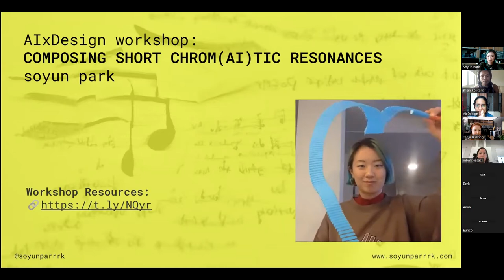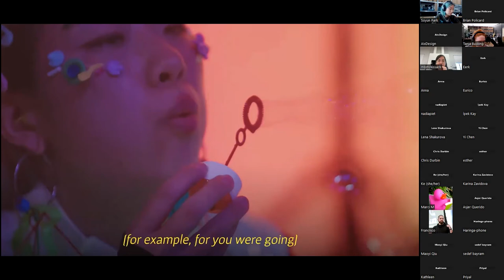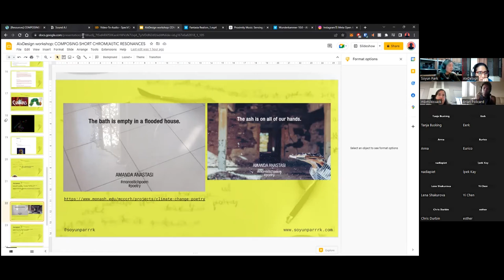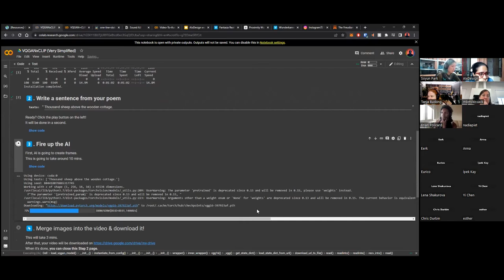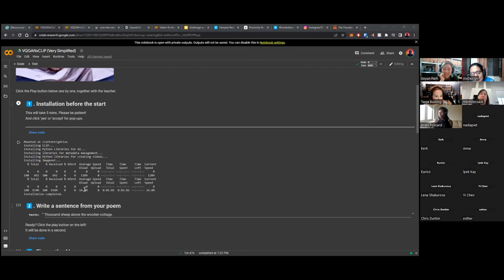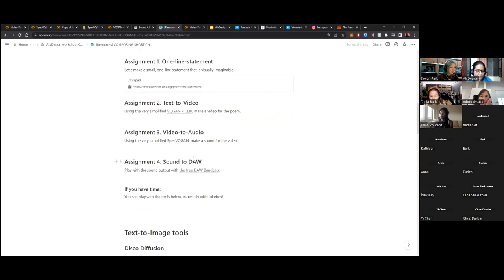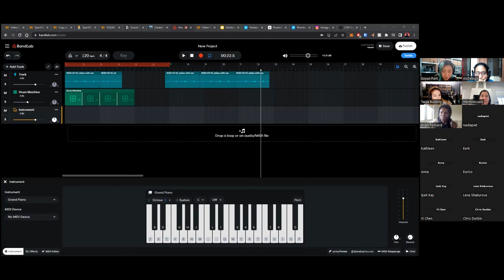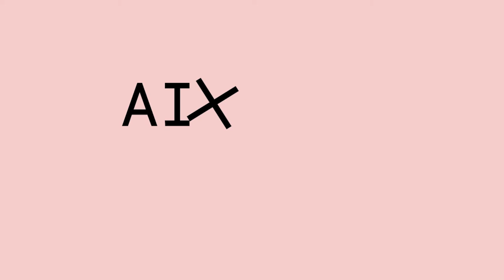Composing Chrom(AI)tic Resonances: Turn Images Into Short Musical Scores | Soyun Park | AIxDesign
00:00:01 Intro
00:04:49 Workshop Overview
00:07:38 Previous Participant Experience
00:11:21 Presentation / Selected Work - Volumetric Interviews
00:13:35 Presentation / Selected Work - WunderKammer 10.0 + Fantasia Realism
00:31:45 Workshop - Resources + navigation + Questions
00:34:32 Workshop - Text/Prompt Creation Jam + Etherpad
00:41:24 Workshop - Simplified VQGAN x CLIP Installation + Discussion on prompt filtering, censorship, & ethics
00:50:08 Workshop - Simplified VQGAN x CLIP Prompt input + Video Generation + Questions
01:03:49 Workshop - Simplified VQGAN x CLIP Walktkhrough + discussion continued
01:10:21 Workshop - Simplified SpecVQGAN for sound generation walkthrough + Q&A
01:22:30 Workshop - Creating a simple mix from generated sample on Bandlab
01:40:29 Q&A + Final Thoughts + Outro

On Tuesday, Oct 18, 2022, 18:10 CEST, We shared a truly special digital moment with [Soyun Park] who gave us a glimpse into one of her methods of creating experimental soundscapes for imagery with AI.

- Often as visual creators, we feel overwhelmed by professional workflow for music. Even GarageBand can occasionally be daunting. What if AI could help us, nudge a little composition for us? In this workshop, artist Soyun Park will guide you through starting your journey with musical compositions and AI using your visual component. It’s a great session for those who feel they find it tough to approach and incorporate musical elements in their visual projects and are tired of stock sound bytes.

- Annyeong! I’m Soyun, a media artist and designer from South Korea, based in The Hague, The Netherlands. I’m also a founder of an audio-visual community studio RGBdog.
- Growing up in Seoul, South Korea where technological development is being rapidly intertwined with lives every moment, I found the need of exploring my position in this digital realm.
- How is technology affecting and changing human discourses — from the very individual level — body movement, relationships, way of living to architecture, communities and politics?
- Often in collaboration with sound artists, my work takes forms of videos, installations, audiovisual performances experimenting variety of new media and technology, investigating connection and the gap between the RGB world and reality which is getting thinner every day.

**About AIxDesign:**

We’re a community and extended network of people exploring the intersection of AI/ML and design. AIxDesign was born in 2020 as a Slack space to collectively nerd out on the convergence of these two disciplines, and have conversations around how to design critical, creative, and human(ity)-centered AI.